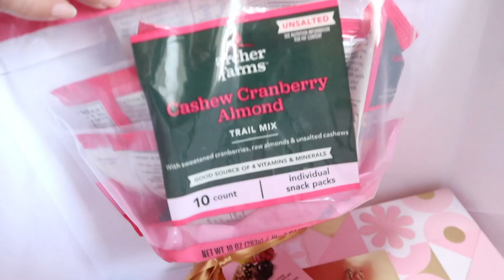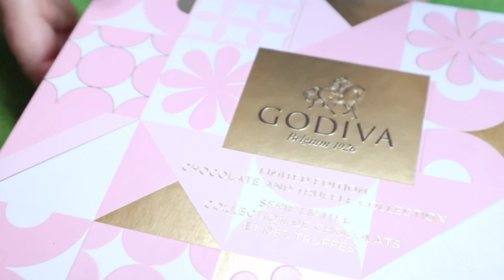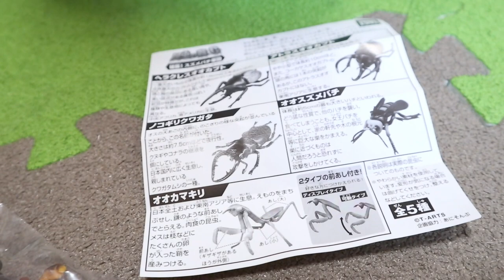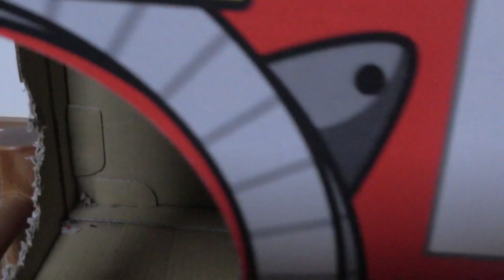パパのライブの差し入れで美味しく楽しい日々です【Jean & Pont 1769】2019/6/8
本当にどうもありがとう！
見に来ていただくことでライブハウスへの貢献ができて新参者のくろけんはとても嬉しいです。
その上に差し入れまでいただくととても恐縮ですが、なんともツボを押さえたそのチョイスに我が家は明るくなっています。
ガチャガチャのオオスズメバチはとても大好きなやつです。